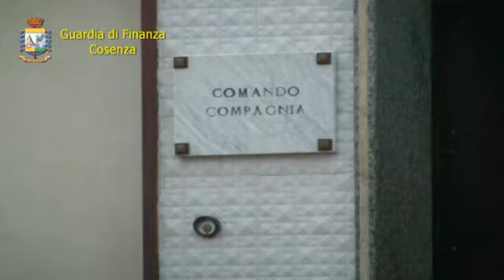Operazione Gdf a Rossano su assenteismo all'Asp 21apr16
I Finanzieri della Compagnia di Rossano, coordinati dalla Procura della Repubblica di Castrovillari hanno eseguito 12 ordinanze di custodia cautelare di restrizione della libertà personale nei confronti di altrettanti dipendenti pubblici dell’Azienda Sanitaria Provinciale di Cosenza, responsabili di reiterate condotte di assenteismo e abbandono del posto di lavoro.